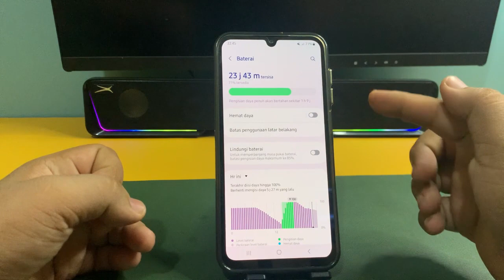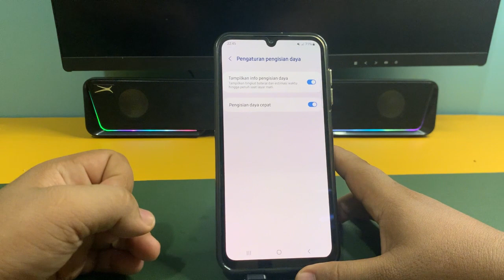Cara Mengaktifkan Fast Charging Hp Samsung M33 5G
"Terima kasih"